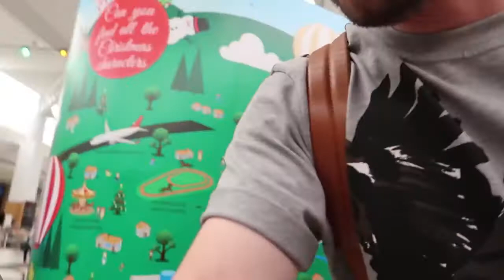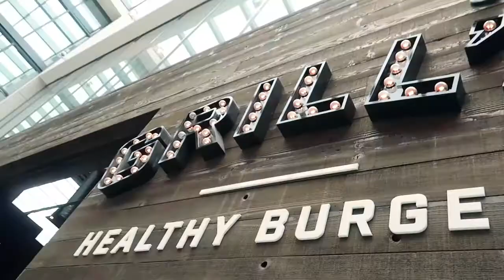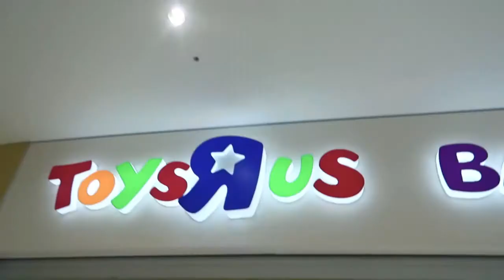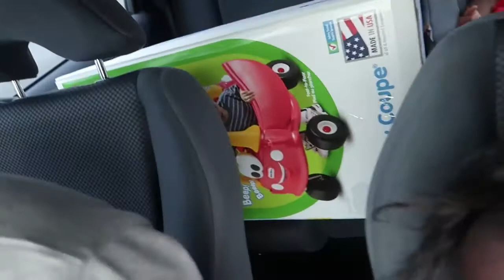Katherine Langford Channel - BABY'S FIRST TIME MEETING SANTA!